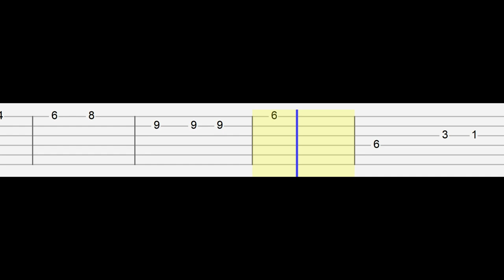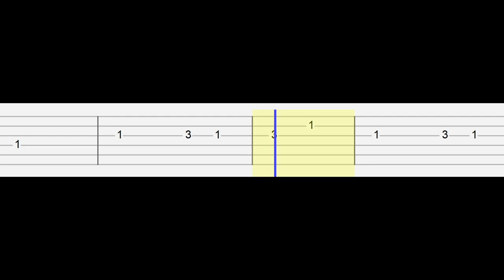My Money Don’t Jiggle It Folds TikTok (Easy Guitar Tabs Tutorial)